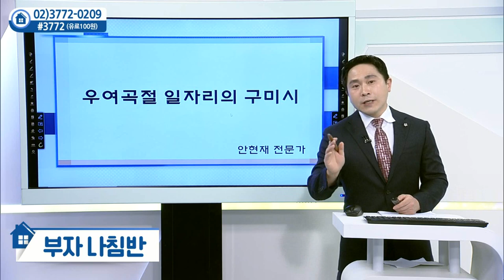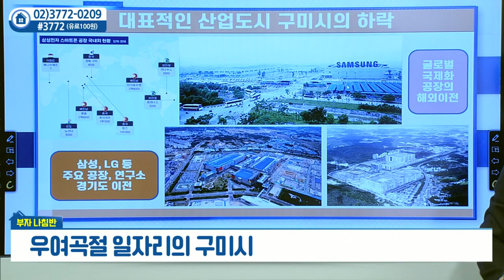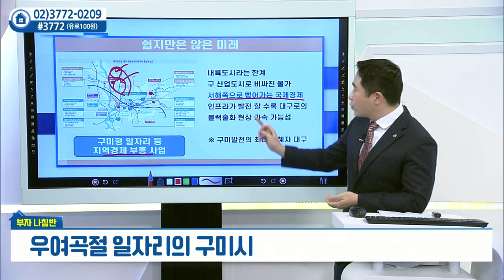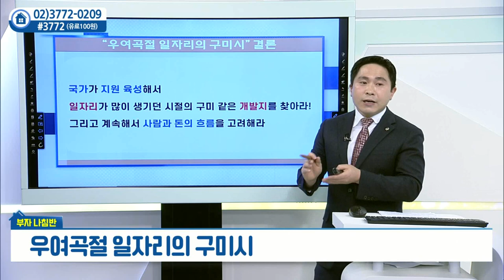우여곡절 일자리의 구미시_안현재의 부자나침반 (20220214)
# 우여곡절 일자리의 구미시